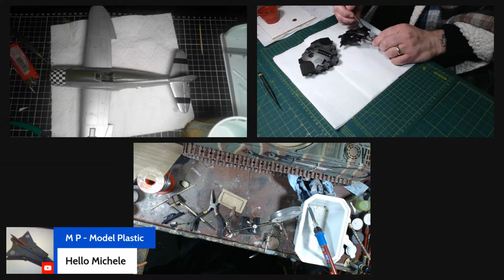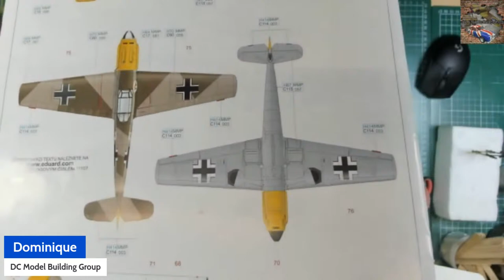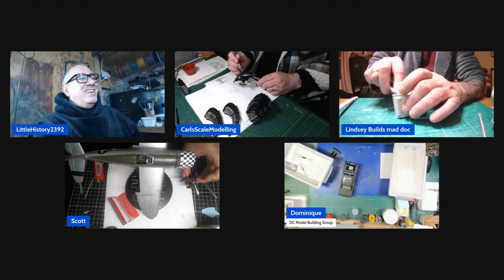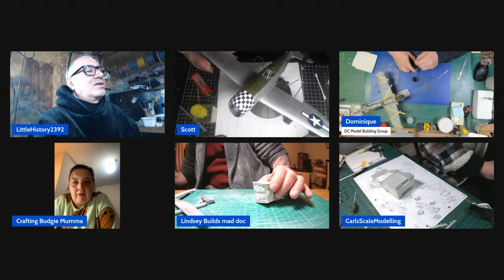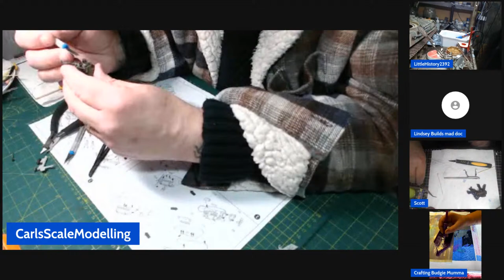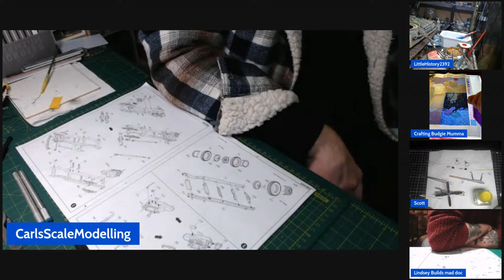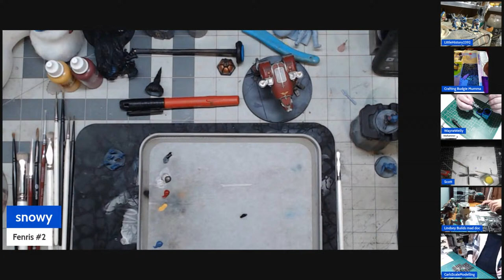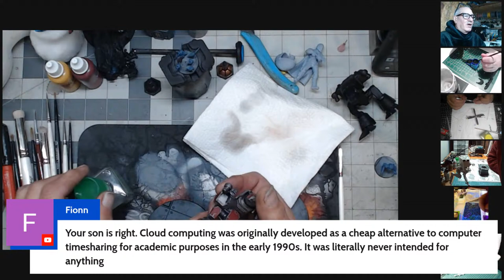Modeling & Mahem with Little History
An evening of chat with the our friends